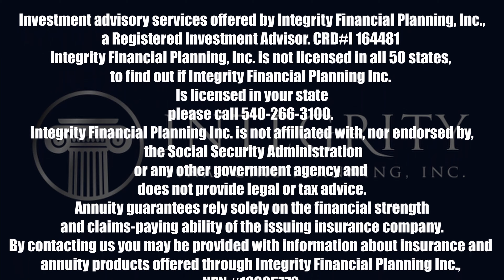It's Time To Renovate That Outdated Retirement Plan | Retire With Integrity Show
There is never a better time than now to renovate That old, outdated retirement plan. life happens and our situations change. That Will you had done 15yrs ago might be outdated. Schedule a Second Opinion meeting with us here at Integrity Financial Planning to see what part of your complete retirement plan needs renovating.